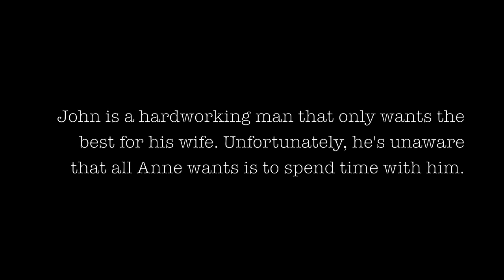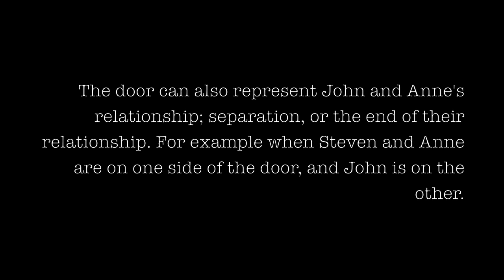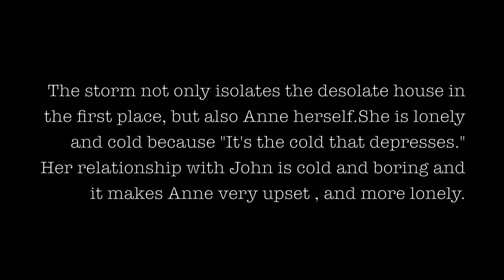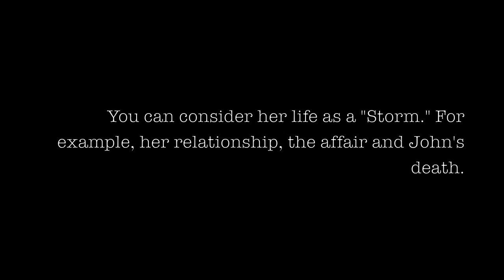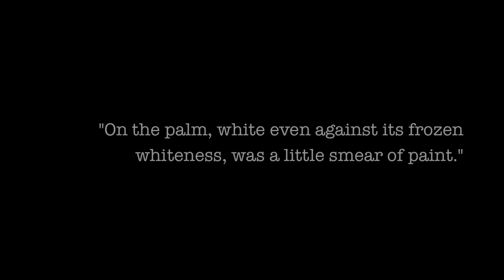The Painted Door by Sinclair Ross